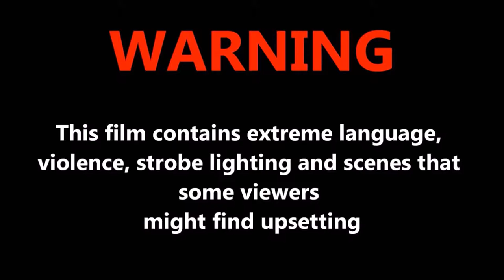GTA Logic: Yacht vs Hydra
This is a failed attempt of me trying to beat the Hydra in a Yacht.